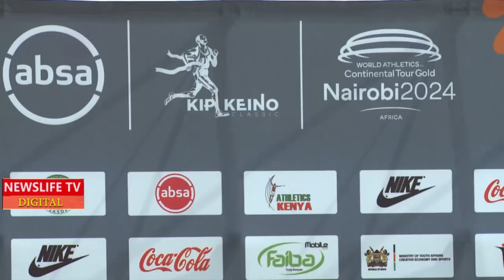"I LOVE CROWD,,,PLEASE DON'T LET ME DOWN,,COME CHEER ME",,OMANYALA & MARY MORAA TELL KENYANS